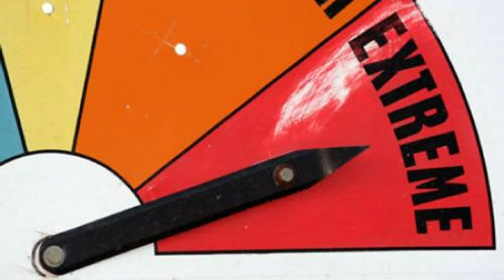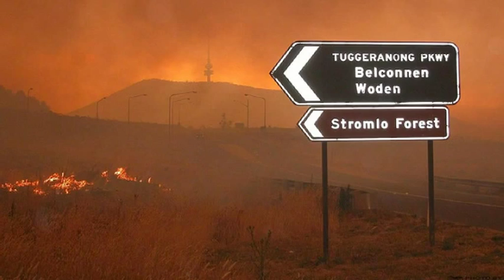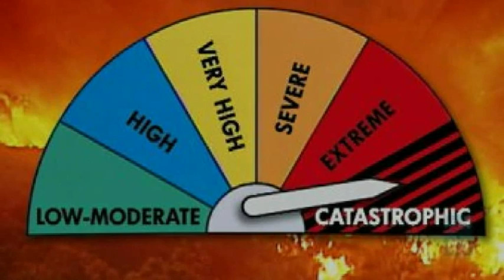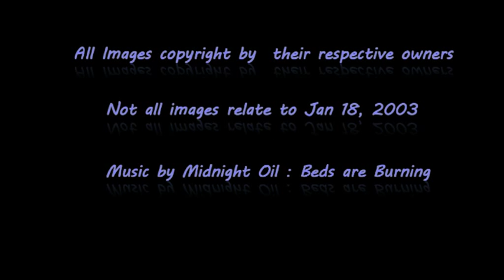Canberra Bushfire Crisis 2003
A collage of images from Black Saturday, January 18, 2003.